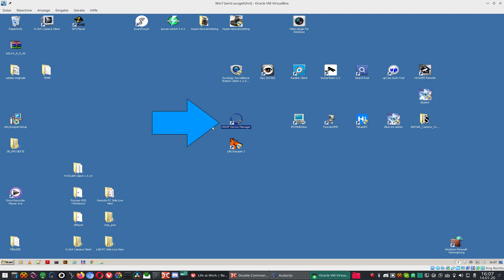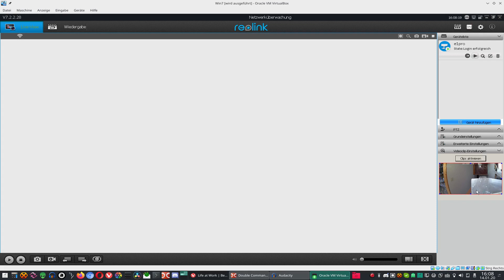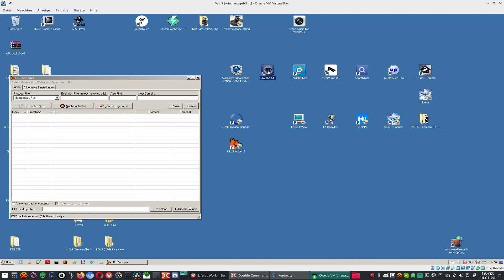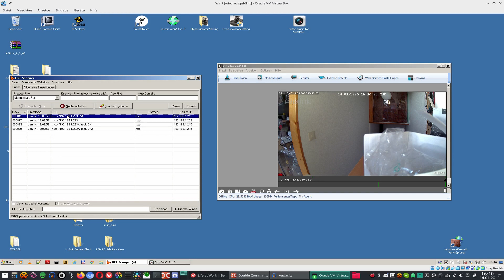Videostream einer Überwachungskamera herausfinden - URL Snooper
Der erste Teil einer Videoserie, in der ich zeigen werde, wie wir den Videostream einer Überwachungskamera herausfinden können, wenn uns der nicht bekannt ist.